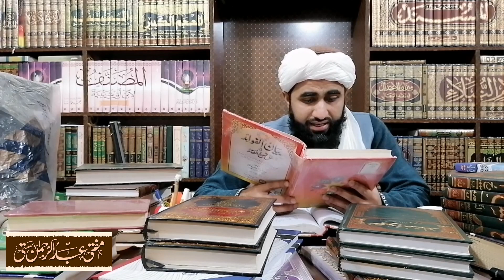Saad al-Din Allah Al-Taftazani علامہ تفتازانی Mulana Manzoor Mengal Sahib مولانا منظور مینگل